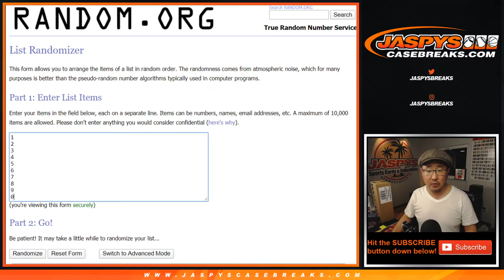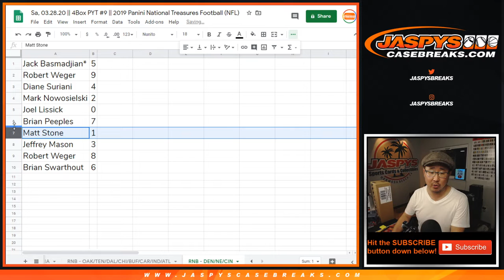RNB - DEN/etc || Sa, 03.28.20 || PYT #9 || 2019 Panini National Treasures Football (NFL)